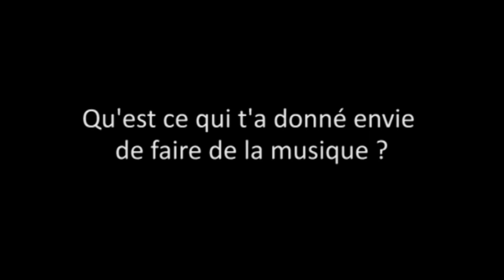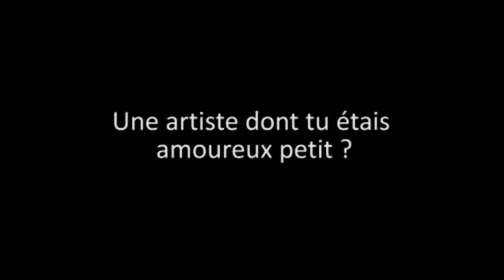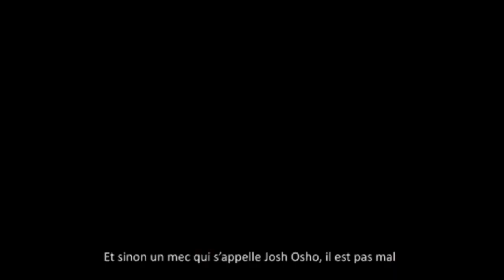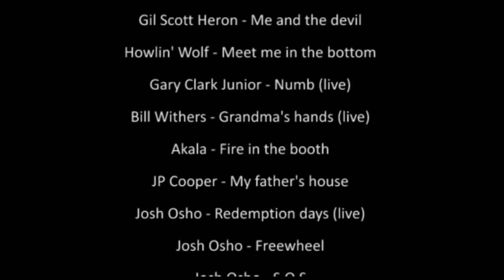Josh Osho pour Musicalement Entre Nous // Interview Musicale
Interview musicale de l'artiste anglophone Josh Osho pour Musicalement Entre Nous.
Il se confie dans une interview "Parle moi de ta musique" dans la loge après son concert au Bizz'art à Paris.